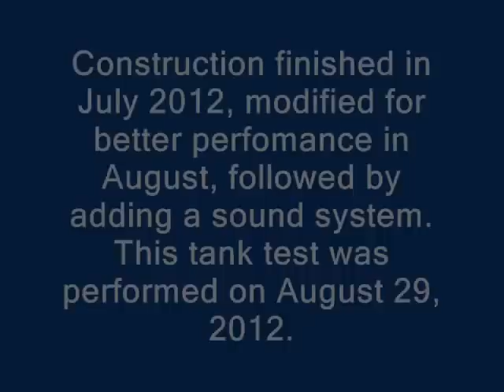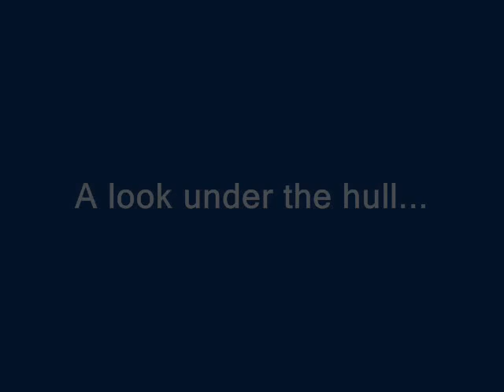Anatomy of a Scale Model Towboat (part 1)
A look at a scale model towboat